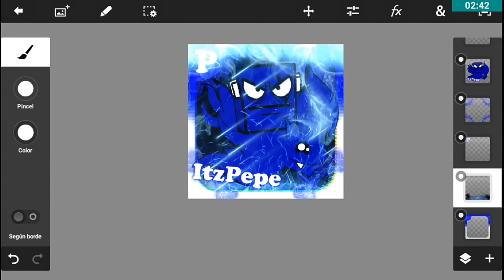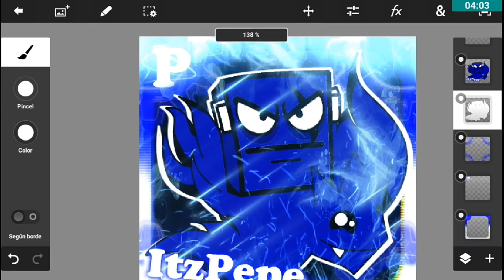[Speed Art] #34 - Para Suscriptor - Icono 3D - [GD] XxCarlosxX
LINK:

1Mera Imagen...

2 Imagen...

◆ Si Quieres Un Icono 3D Pidemelo En Los Comentarios y Hablame Por Twitter
Mi Nivel :3
ID:26527272
PLS FEACTURE 7 :3